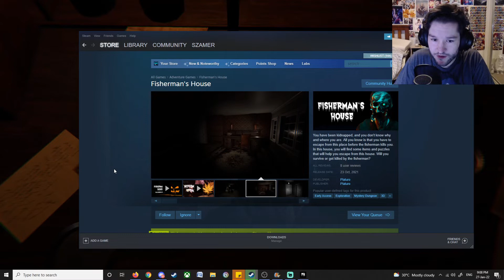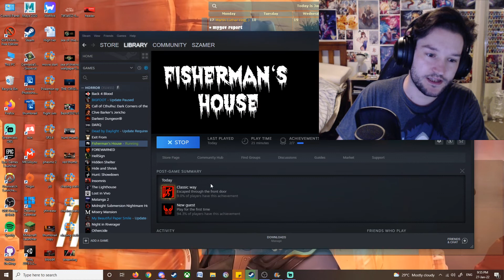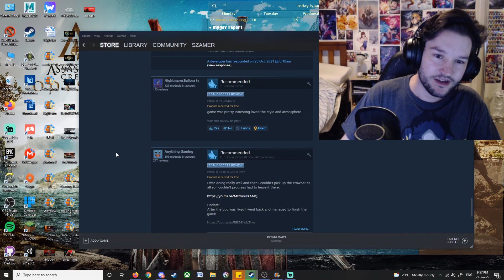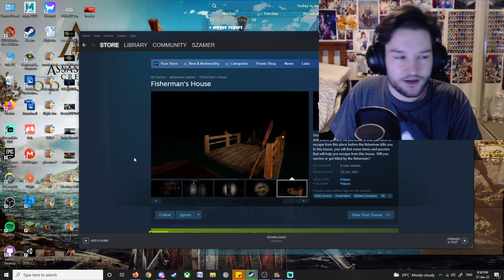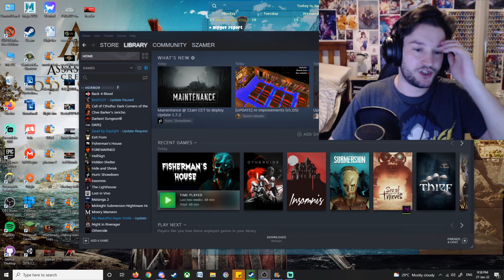Fisherman's House | Gameplay + Review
Hey everyone, welcome to Fisherman's House a puzzle escape game that is easy to break. Enjoy.

►Game info: 00:00
►Gameplay:  01:00
►Review: 14:30